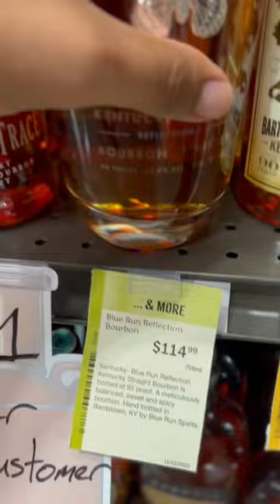BUFFALO TRACE BOURBON WHISKEY 1 PER CUSTOMER!😂